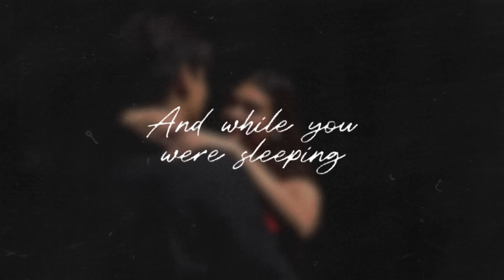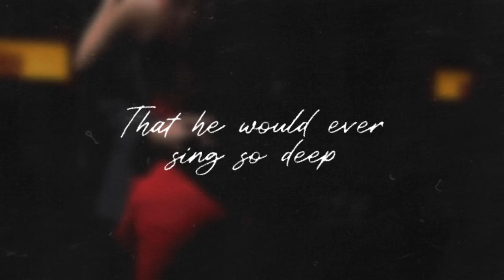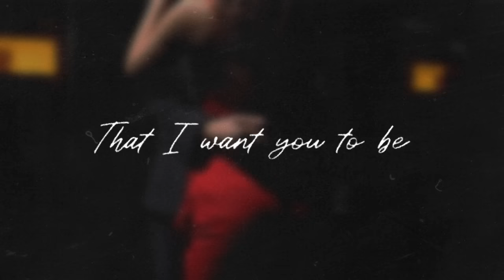COY (Cuz Of You) - Kyla, Brian McKnight Jr. (Official Lyric Video)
"My guard is down, take my heart now."

COY (Cuz Of You) by Kyla, Brian McKnight Jr. is out everywhere!